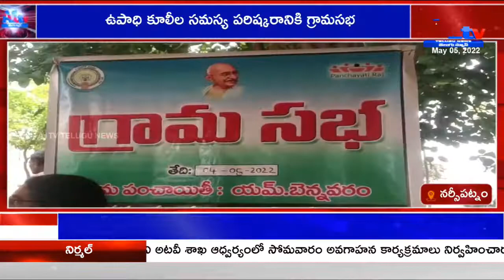ఉపాధి కూలీల సమస్య పరిష్కరానికి గ్రామసభ | NARSIPATNAM